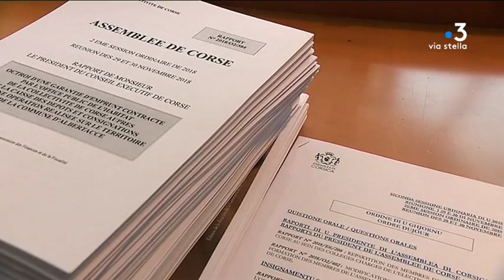A deux mois de la compétition, le financement du Tour de Corse en question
Annoncé dans deux mois, le financement public du Tour de Corse automobile n’est toujours pas bouclé. D’âpres discussions sont actuellement menées entre la Fédération Française de Sport Automobile et la Collectivité de Corse (C.D.C).

Equipe - Laurent Vicensini